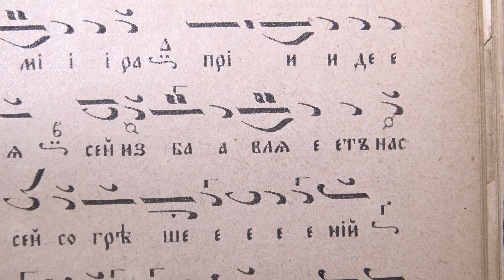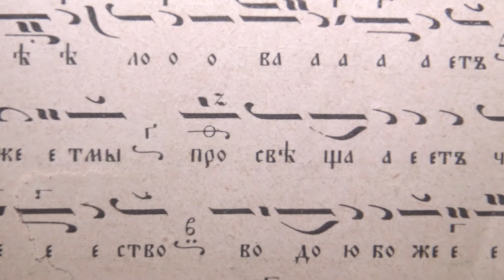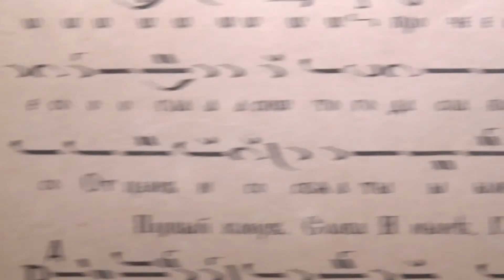кк Девети час - Егда к себе грядуща Предтеча, Предпразн. на Богоявление, 04.01.19 / 17.01.19